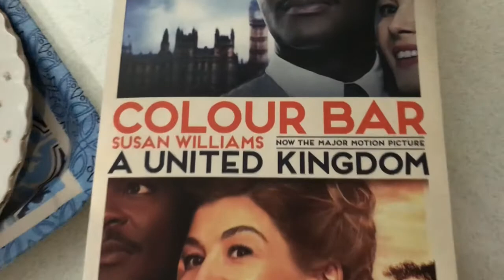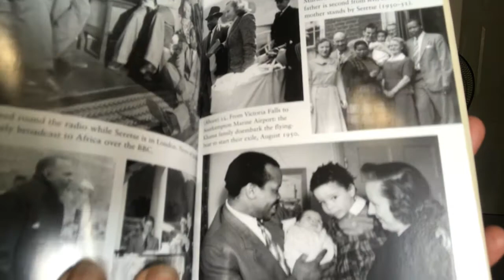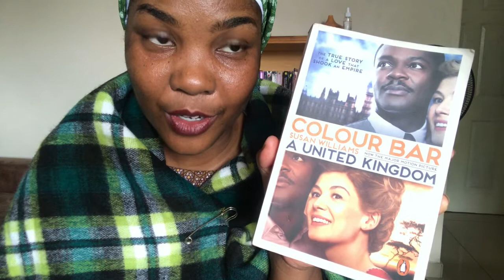Colour Bar by Susan Williams | Book Review | South African Booktuber Seretse & Ruth Khama love story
Hi,
My name is Paballo Seipei. I am a South African Booktube. I love to read books and review them so that you and I can talk about them. Today I am reviewing Colour Bar by Susan Williams. This is some sort of autobiography of Sir Seretse Khama as well as his love journey with his wife Lady Ruth Khama.